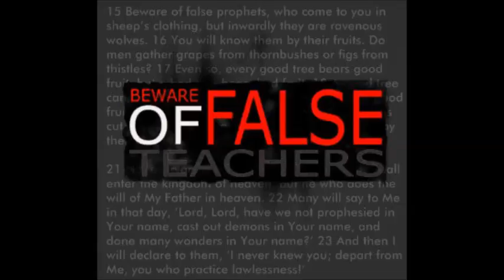28 Oct 2015 - Beware of False Teachers